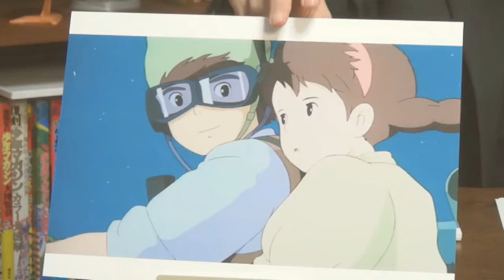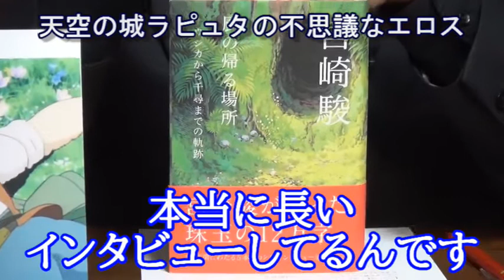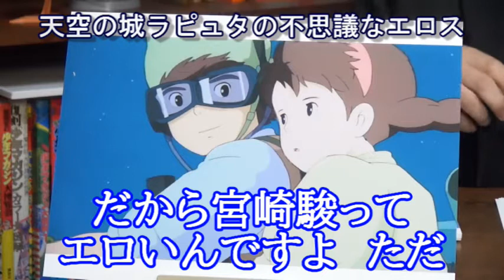天空の城ラピュタにある宮崎駿のこだわりのエロ。[天空の城ラピュタ①]【岡田斗司夫切り抜き】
●元動画●
伝説の『ラピュタ』語り復活【第1夜】〜ジブリ年表とシータの正体編〜岡田斗司夫ゼミ2018年1月7日号+新規撮り下ろし

●動画目次●
00:00 オープニング
00:20 不思議なエロスとは
01:26 こだわりのシーン
03:06 宮崎駿の描くエロとは